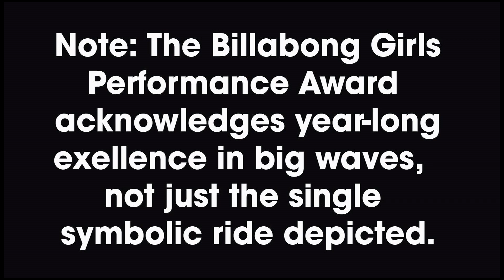Girls Performance Award - Billabong XXL Award Nominees 2012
Paige Alms (Haiku, Hawaii, USA)
Maya Gabeira (Rio de Janeiro, Brazil)
Keala Kennelly (Honolulu, Hawaii, USA)
Silvia Nabuco (Sao Paolo, Brazil)
Savannah Shaughnessy (Santa Cruz, California, USA)Billabongxxl.com